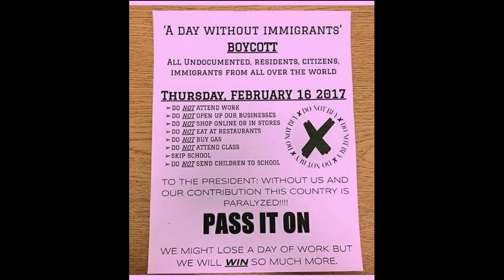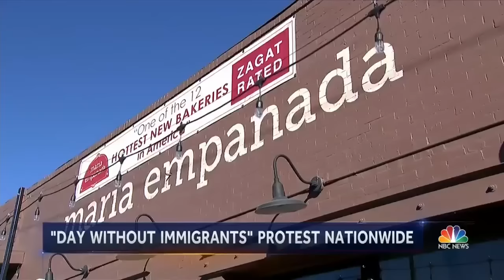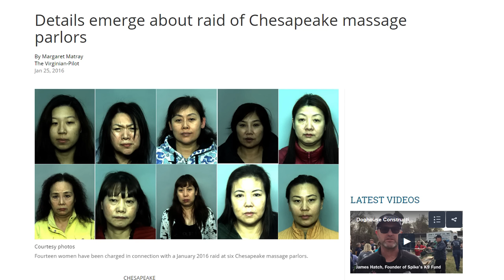People Walk Off Jobs For The Day Without Immigrants March (REACTION)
On Thursday, February 16th 2017, a Facebook post about a “Day Without Immigrants March and Protest” went viral.  Thousands of people from all over the country decided to walk off of their jobs and/or close down their businesses for one day in protest of Donald Trump’s immigration policy.  While all the reported protests were largely peaceful, there were some disruptions and some people did close roads down.  Which means maybe they weren’t so peaceful?  Participation in the protest/march was to show how vital immigrants are to the United States, by displaying how society would function without them for one day.  Most people didn’t notice, outside of a few restaurants being closed down.

The march was ultimately misguided.  Donald Trump’s immigration policy has the central focus on illegal immigrants. People that did not follow the proper policy of immigration to the United States and snuck in through the back door.  Some illegal immigrants have spoken to the media to plead their case.  Nonviolent, hard-working, and “asset to the country” are the key things that they say in their pleas.  Even if true, it does not account for the fact that being in the country illegally is … well.. Illegal.  All Americans must be subject to the laws of America.  So everyone else who is in the country should be as well.

Another point that was made during the protest/march from some participants is the so-called “Muslim ban” that Donald Trump initiated.  Of course it’s not a Muslim ban because you can’t ban people based on religion, and Trump only restricted travel from certain high-risk countries temporarily, but his detractors seem not to care.  Many of them are fueled by the fake mainstream news media who constantly produce extremely biased stories about Donald Trump.  And of course, that’s the overarching theme to the whole story.  Fake and/or biased news about Trump.  Being against immigration when he simply wants to crack down on illegal immigration and human trafficking just like Bill Clinton and Barack Obama before him.  Banning Muslims even though he only restricted travel from certain high-risk countries temporarily.

Maybe when the people out in the picket-line party go back to their jobs, they can just take a moment to appreciate the country in which they live, if they’re here legally.  If illegal, maybe they can count on ICE catching a glimpse of their face at the march.  So then can get a first class ticket right back home.

On a ‘Day Without Immigrants,’ Workers Show Their Presence by Staying Home

DC preps for 'Day Without Immigrants,' but Hill takes little notice

In photos: Texans join nation in A Day Without Immigrants protest